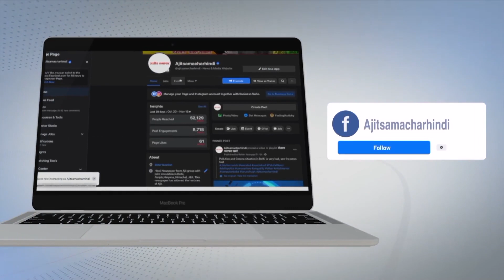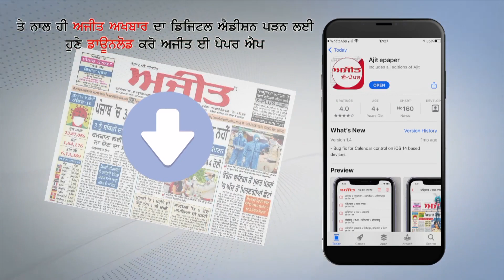We must give respect to Soldiers: JP Nadda